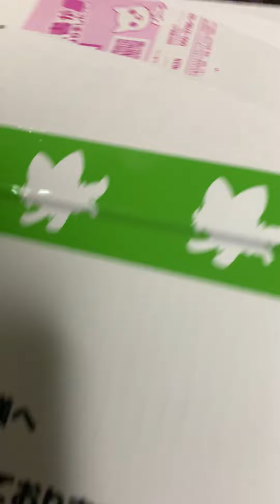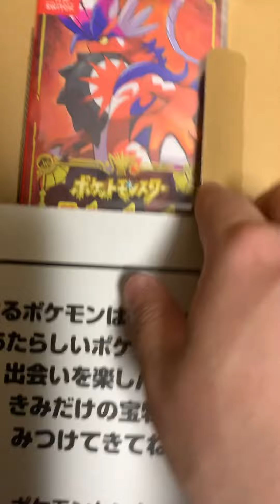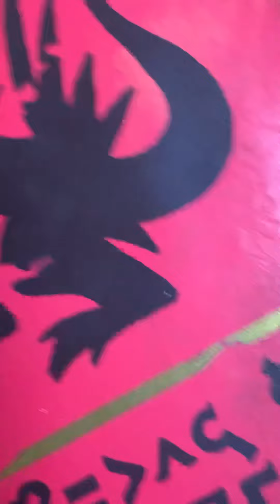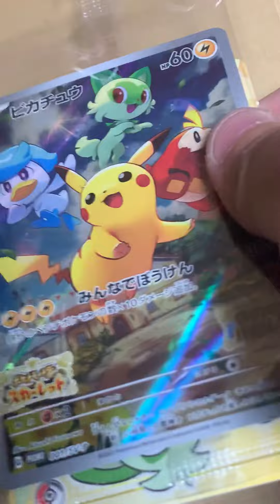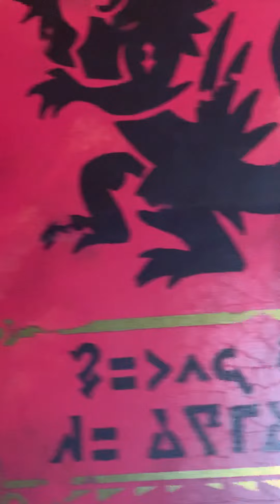ポケセンからのプレゼント届いた！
仕様すげぇすき！絶対やり込むわ！